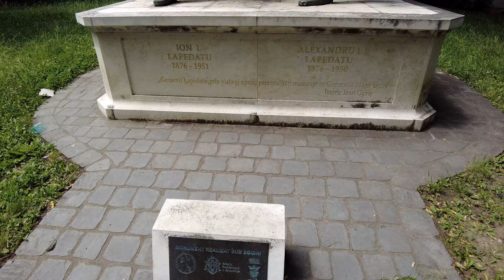Exploring Brașov, Romania - A Walking Tour Part 1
Walking tour of Brașov, Romania. Brașov is in the heart of Transylvania and not far from Bran Castle (Dracula's Castle). We visited the following places on our stroll through Brașov during this video.

Brașov is full of history and should be on your travel list.

Biserica Neagră / Black Church
Turnul Negru / Black tower
Tampa
Brașov sign
Biserica Sfânta Parascheva / Church of St. Paraskeva

CAMERAS
DJI Pocket 2

Lumix DMC-FZ300

BACKPACK

Packing Cubes